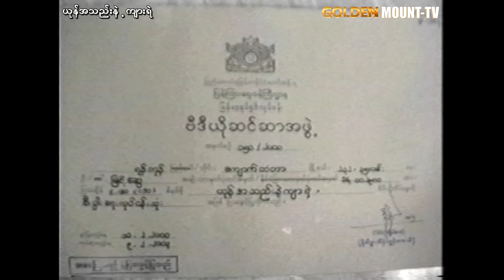ယုန်အသည်းနဲ့ကျားရဲ (စ/ဆုံး) - နေလင်းဦး ၊ ခိုင်နှင်းဝေ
ဇာတ်ကားအမည် - ယုန်အသည်းနဲ့ကျားရဲ (စ/ဆုံး)
သရုပ်ဆောင် - နေလင်းဦး ၊ ခိုင်နှင်းဝေ

1)This video has no negative impact.
3)It is not transformative in nature.